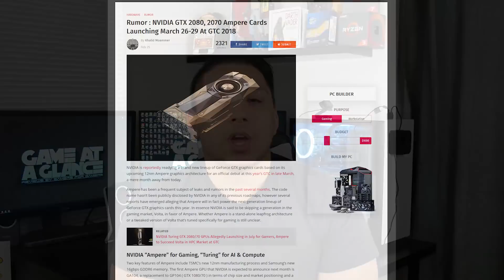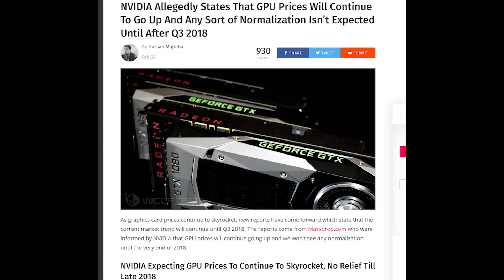Is Nvidia Gamer's only hope? AMD no show until 2019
Using pcpartpicker.com I go over a budget build for entry level enthusiasts and how I go about picking parts when I do builds.

HELP MY CHANNEL GROW - We hit our 5000 goal!